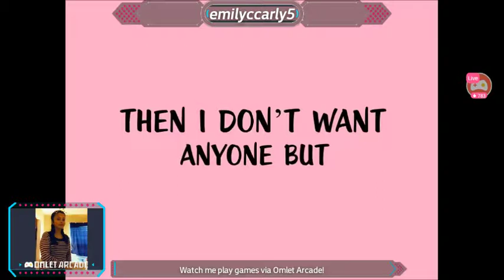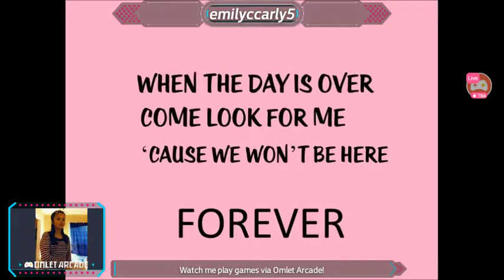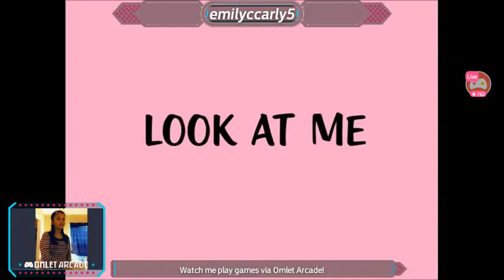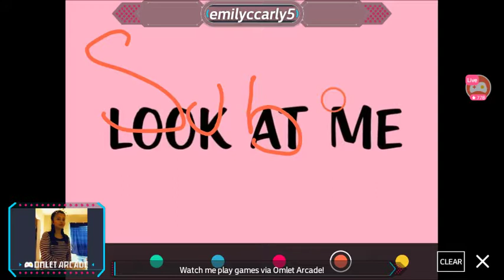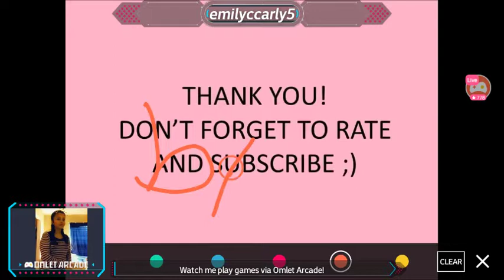Alli Simpson : Notice me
~open for airpods:d~

Hey guys I'm back :D so How you , all doing today ? Good ?That's great i am to !💞
(Followed my Sociel media down in the Description box !👇)

Please Press it spread the video with Friends and family-

if you're new to my Channel well*Hi👋* We can be friends

This is all about Supporting Love Spanish English lyric writing song#OmletArcade Live stream ! And - more

*Description : just a reminder please be kind and nice to me and I'll treated you Happy as well so if You're 18 or 13+ you may Watch my Video everyone is all Welcome to this Channel so yes this One is all family and friends channel*

So I'm sorry that i haven't post for a meanwhile😩 because I'm still having a issues on my OmletArcade
So Today here is Caroline and here are some short video of her Lives

Remember i won't post much often soon in 1 month or a Week 😣 still need to figure how to my things work again it still does not work good

*Just a Reminder i will only post a Likee video again if it does not work on OmletArcade Site*

Don't attack me I'm a real Human and you i LOve chu much❤